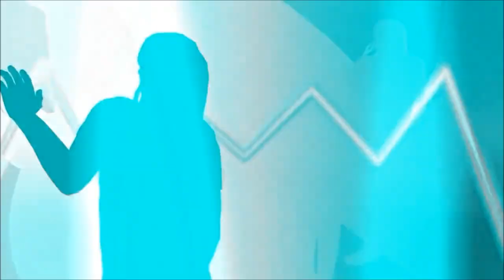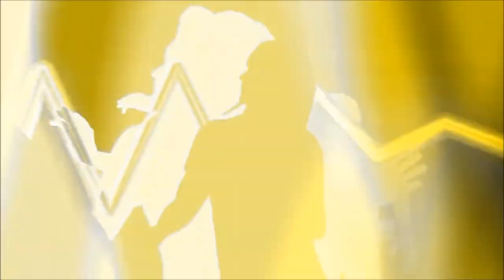kc . productions production studio hiphop beat mix 145 tempo beat mix.2021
kc . productions studio  hiphop beat mix 145 tempo beat mix.2021
instruments beats.drum beats
protools 12 studio.fl studio
producer artis
instruments
mellowe synth wav instrument
saturation 5th wav instrument
slow synth wav instrument
hiphop drums 145 tempo
producer kc.productions
record label kc.productions
productions#studio productions#music productions#protools 12#fl studio#waves plugins#artis#producer#mixing#mastering#youtube#video productions#beats#instruments#drum beats#plugins#workflow#studio life
music 2021#rap beats#rap instruments#rap drums#urban beats#urban drums#urban instruments#hiphop beats#hiphop drums#hiphop instruments
kc beats mixing beats mastering beats
studio session audio mixing type beat free type beat